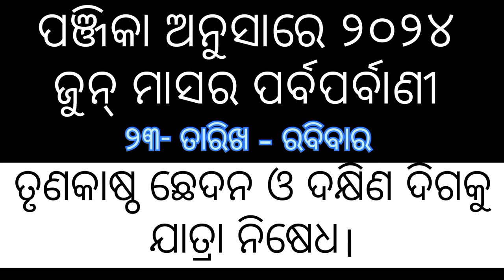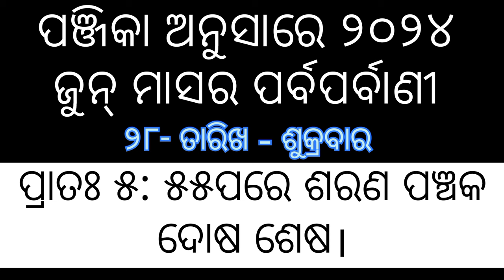@niranjansatapathy,odia,,june moth odia calendar,odia calendar june masa,2024 .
@niranjansatapathy,odia, calendar,odia calendar 2024,2024 odia calendar.odia calendar 2024 june month,sabitri brat 2024,raja parba 2024.sri shri siba chaturdasi june month,sabitri amabasya 2024,dwitiya chandra puja june,jamai sasthi 2024,nutan sambat sara 52 kal.pratha ma raja 2024,raja sankranti 2024,mithun masa aarambha june 15,aasadha masa arambha 2024,ganga dasahara,ekadasi brata june month.debasnan purnima 2024,sharan panchaka aarambha june 23,saran panchaka sesha june 28,june month odia parbaparbani,calendar,june moth odia calendar,odia calendar june masa,2024 june odia calendar,Welcome to my Friends, my name is @niranjan satapathy, in this Channel Everone gets about Jyotisha, We provide,marriage matching, vastu tips,bibaha muhurta,shani chalana 2023,2023 rashifala shani pravaba,karkta 2023, astrology related solutions,Vedic astrological topics, Astrology education, prediction of zodiac and horoscope & India's culture, puja, & festival. Our some other playlist- Recent Uploaded Videos rashifala saptami,magha mela puja Melaka Parbaparbani, | Nihatijaniba Katha | Other social links- Youtube